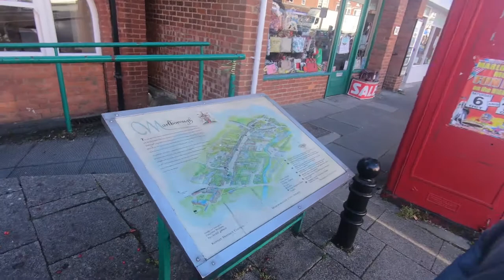AVEBURY (Part 1) | A Wander Around Marlborough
Day 1 of our AVEBURY TRIP to it's Prehistoric Landscape in Wiltshire has Richard Vobes (aka. The Bald Explorer) and I stopping off at the historic Market Town of Marlborough.

Recorded: Tuesday 9th October 2018